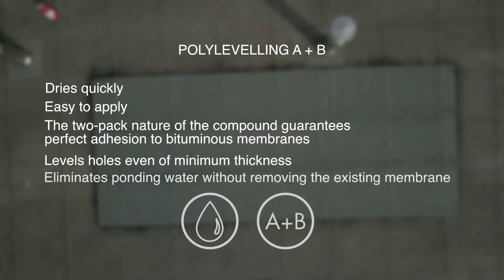POLYLEVELLING A+B ENG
POLYLEVELLING A+B two-pack is a self-levelling mortar designed to eliminate water ponding on both new and old bitumen membrane roofing systems

POLYLEVELLING A+B is used to help eliminate the effect of water ponding and hollows on new and existing polymer bitumen membranes ranging from 2 to 40 mm thick before applying a new polymer bitumen membrane.

The POLYLEVELLING A+B system is easy to apply, is not subject to shrinkage and is designed to reinstate surfaces where water is ponding, without the need to remove the existing roof covering.